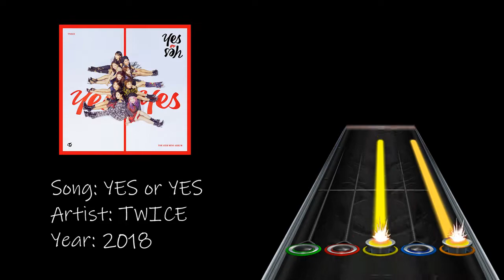TWICE - YES or YES (Clone Hero Chart Preview)